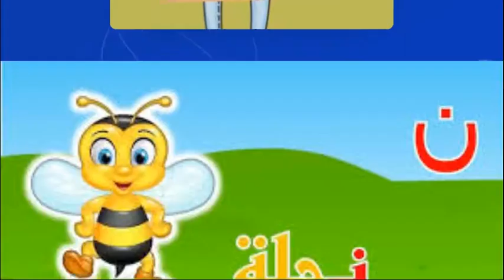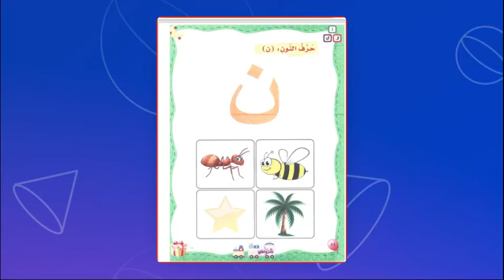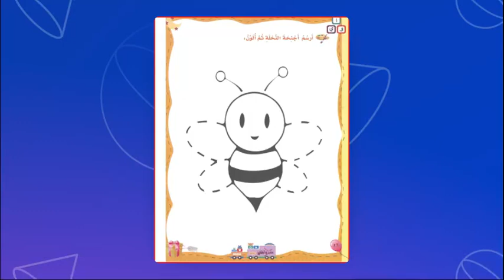حرف النون - اللغة العربية - الصف التحضيري - المعلمة دينا أبو رمان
حرف النون

فيديو يتحدث عن حرف النون لفظ الحرف و قراءة كلمات عن الحرف في أول و وسط و آخر الكلمة و كتابة الحرف و تجريد الحرف و قراءة قصة عن الحرف